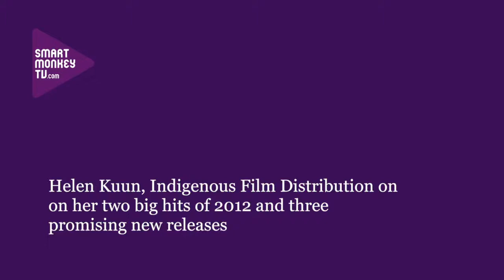Helen Kuun, Indigenous Media Distribution on her 2 hits of 2012 & 3 promising new releases in 2013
Helen Kuun, Indigenous Film Distribution talks about: her two big hits of 2012, Afrikaans romantic comedy Semi Soet and Zulu romantic comedy, Fanie Fourie's Lobola; and the three most promising releases for 2013: a Triggerfish's latest animation feature Khumba; Donovan Marsh's Inambanamba and Afrikaans and English romantic comedy Confetti; and the glut of Afrikaans films that is starting to happen.